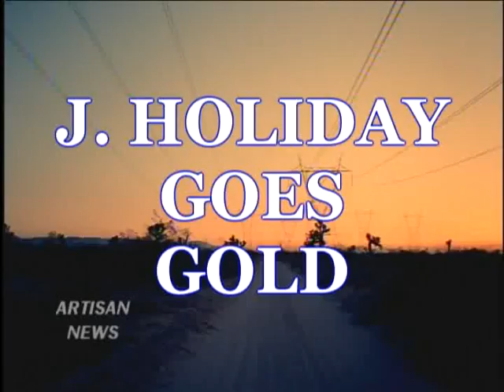J HOLIDAY GOES GOLD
R&B singer J Holiday goes gold.